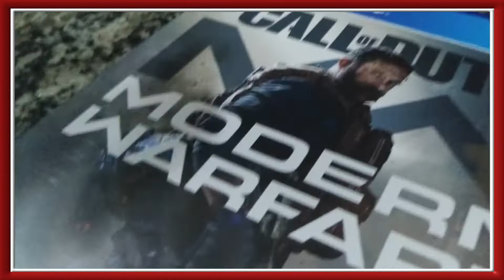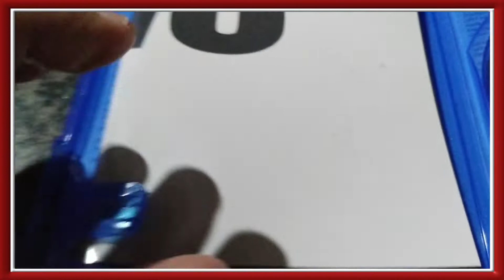UNBOXING CALL OF DUTY MODERN WARFARE - ed. limitada PS4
Fala meus amigos vou deixar o link do nosso grupo no Discord

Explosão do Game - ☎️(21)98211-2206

Pessoal que se interessar em entrar no nosso grupo privado de whatsapp para participar de promoções, sorteios, divulgação de lives e duvidas só clicar no link abaixo.

DOAÇÃO PARA PC NOVO!

Parceria